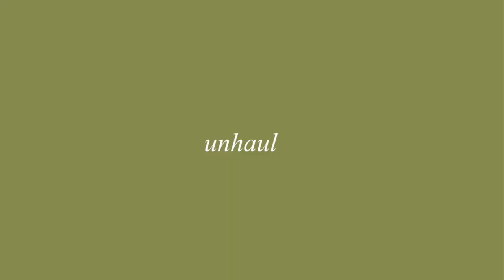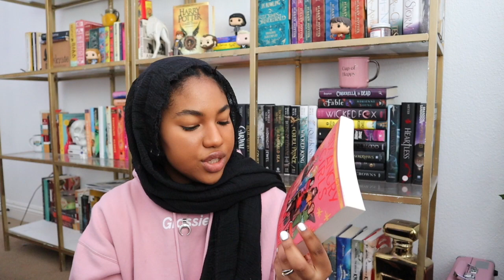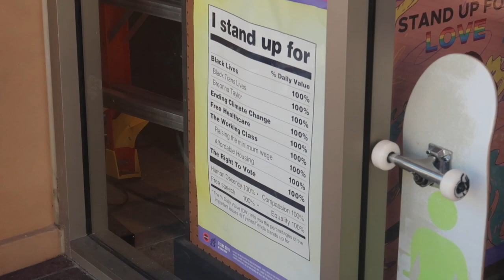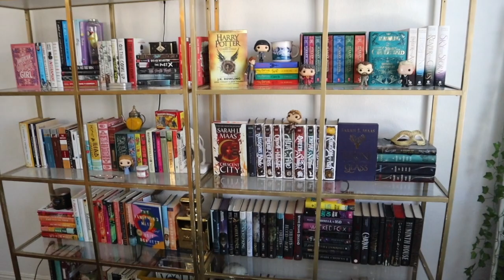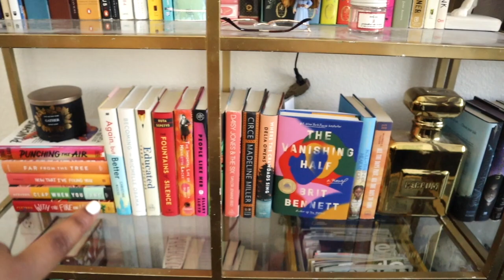Reorganizing My Book Shelves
Amazon Page 💫

FAQs:
⚡️Age: 19
⚡️Live: California
⚡️From: Mauritania
⚡️Vlog Camera: Canon G7x
⚡️Main Camera: Canon EOS M50
⚡️Editing Software: I movie

XOXO Aissata 💛